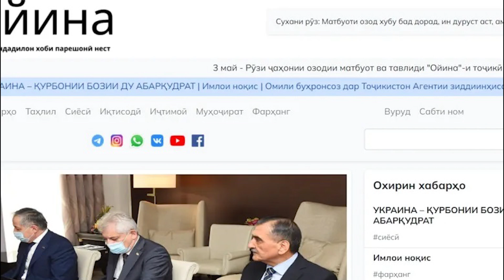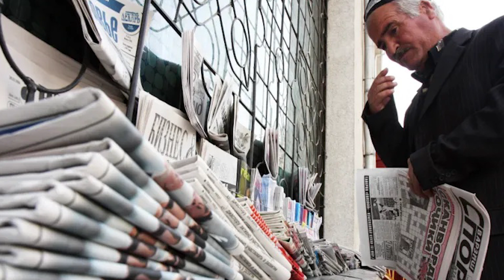БОЗ ЯК СОМОНАИ ХАБАРӢ ДАР БОРАИ ТОҶИКИСТОН БО НОМИ “ОЙИНА” БА МАЙДОН ОМАД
Рӯзи 3 май, дар Рӯзи байналмиллии озодии матбуот, дар Интернет як сомонаи ҷадиди хабарию таҳлилии тоҷикӣ бо номи “Ойина” рӯи кор омад. Ин сомона дар Интернет дар суроғаи дастрас аст ва ба забонҳои тоҷикӣ, русӣ ва англисӣ матлаб нашр мекунад.
Сомонаи “Ойина” аз ҷониби Абдуллоҳ Тӯраев, як фаъоли тоҷики муқими Аврупо ва ҳамфикронаш таъсис ёфта, таҳти шиори “Мазҳаби зиндадилон хоби парешонӣ нест” вориди майдон шудааст.
Дар муаррифиномаи сомона гуфта мешавад, ки “сайти “Ойина” як пойгоҳи таҳлилии мустақил аст” ва “ин торнамо ба ҳич гурӯҳи сиёсии расмӣ ё ғайрирасмӣ, муҷоз ё ғайримуҷоз дар Тоҷикистон ва ё берун аз он робита ва ҳамкорие надорад”.
Асосгузорони “Ойина” мегӯянд, ин сомона пурра аз ҳисоби ҳайати эҷодӣ сармоягузорӣ мешавад ва омода аст, тамоми матолиберо, ки бидуни ғараз ва бар асоси далоил иншо шуда, шаъну шарафи касеро паст намезананд, касеро туҳмат намекунанд, мунташир намояд. “Ойина” ҳамчунин ваъда додааст, матолиберо ҳам, ки бо мавқеи нашрия созгор набошанд, нашр кунад.
Зуҳури боз як пойгоҳи хабарӣ пиромуни ҳаводиси Тоҷикистон дар хориҷ аз кишвар дар ҳолест, ки созмони “Хабарнигорони бидуни марз” дар гузориши солонааш, ки рӯзи 3 май нашр шуд,  гуфт, “шумори ҳарчӣ бештари журналистон тарки Тоҷикистон мекунанд. Онҳое, ки дар кишвар боқӣ мемонанд, даст ба худсонсурӣ мезананд. Фишорҳои ҳукумат шумори зиёди расонаҳои мустақил, аз ҷумла рӯзномаи “Озодагон” ва сомонаи "Ахбор"ро водор кард, ки баста шавад ва даҳҳо журналистро маҷбур ба тарки кишвар кардааст. Доим масдуд кардани сомонаҳои хабарӣ ва шабакаҳои иҷтимоии умда бисёре аз расонаҳои Тоҷикистонро маҷбур кардааст, ки фаъолияти худро дар хориҷ ба роҳ бигузоранд”.
Бо вуҷуди интиқодҳо аз вазъи озодии матбуот дар Тоҷикистон, “Хабарнигорони бидуни марз” дар раддабандии имсолааш Тоҷикистонро аз лиҳози сатҳи озодии матбуот дар байни 180 кишвар дар мавқеи 152-юм гузоштааст. Ин 10 зина болотар аз мавқеи як сол пеши ин кишвар дар раддабандии “Хабарнигорони бидуни марз” аст.